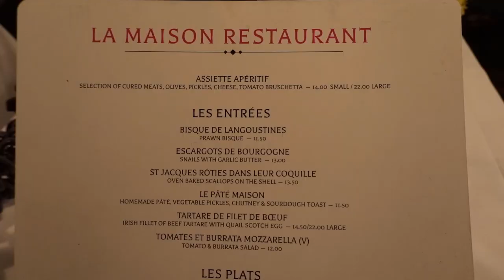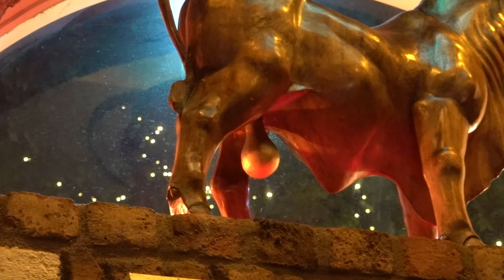Dublin Food Scene Tour ☘️ | Ireland Yum Yum Adventure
Flying off to Dublin for work… and for food!

This week, Yann is in Dublin and is trying a few Irish dishes... mostly potatoes!

Here are the dishes that are featured in this episode:
- Irish Cheddar Cheeseburger at GBK
- Irish Stew at The Church
- Prawn Bisque and Coq au Vin at La Maison
- Irish Beef Ribeye with Foie Gras and Raclette Cheese Potatoes at Boeuf

Timestamps:
00:32 - Irish Cheddar Cheeseburger at GBK
01:38 - Irish Stew at The Church
02:57 - Prawn Bisque and Coq au Vin at La Maison
06:22 - Irish Ribeye Beef with Foie Gras and Raclette Cheese Potatoes at Boeuf